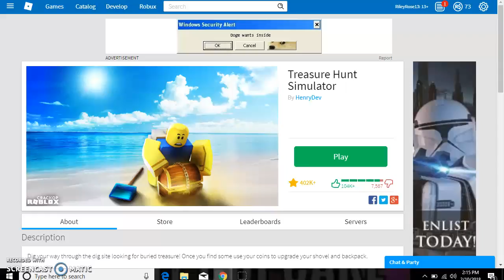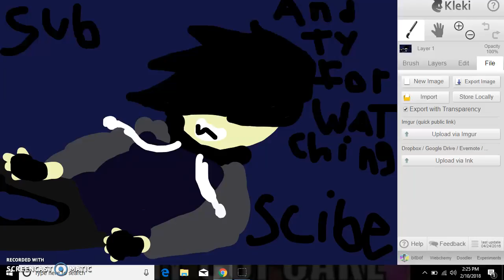treasher XD roblox #1